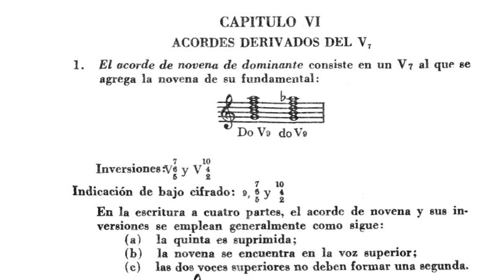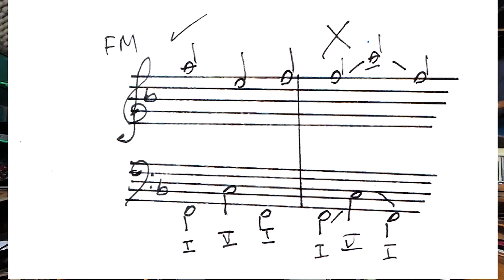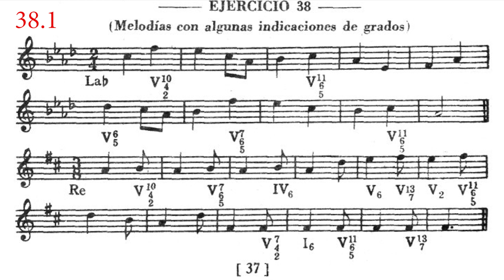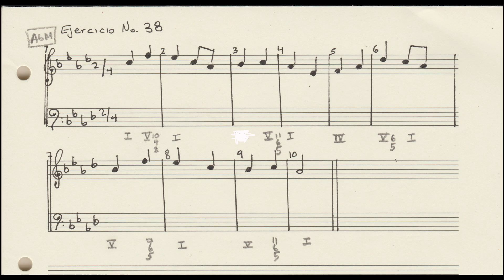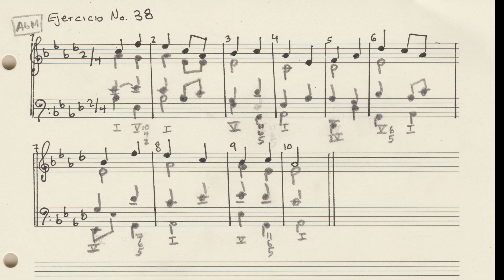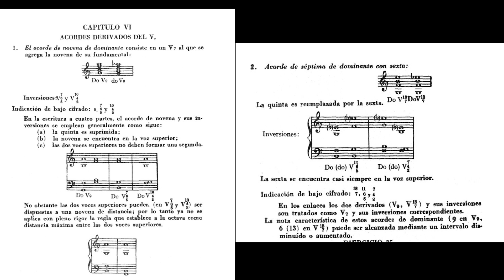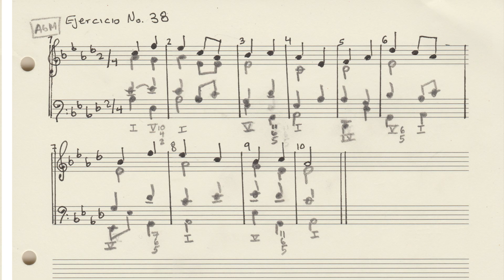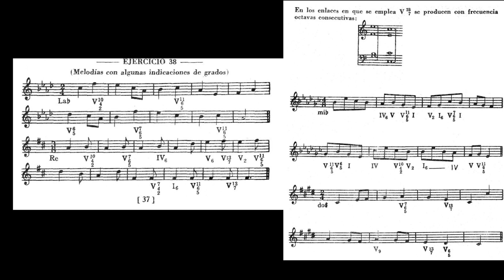45 Hindemith ejercicio 38 melodía dada acordes derivados de Dominante con séptima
PAUL HINDEMITH:
Curso Condensado de Armonía Tradicional
Ejercicio No. 38 Melodías dadas de acordes derivados de dominante con séptima.